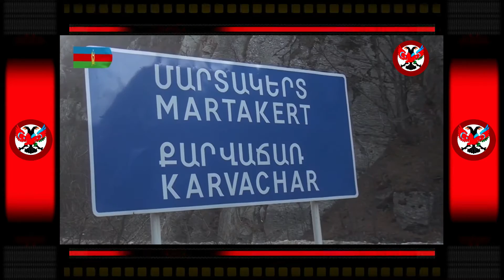Kəlbəcər həsrəti sona yetdi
IIIIIIIIIIIIIIIIIIIIIIIIIIIIIIIIIIIIIIIIIIIIIIIIIIIIIIIIIIIIIIIIIIIIIIIIIIIIIIIIIIIIIIIIIIIIIIIIIIIIIIIIIIIIIIIIIIIIIIIIII
IIIIIIIIIIIIIIIIIIIII
IIIIIIIIIIIIIIIIIIIII
IIIIIIIIIIIIIIIIIIIII
IIIIIIIIIIIIIIIIIIIII
IIIIIIIIIIIIIIIIIIIII
IIIIIIIIIIIIIIIIIIIII
IIIIIIIIIIIIIIIIIIIII
IIIIIIIIIIIIIIIIIIIII
IIIIIIIIIIIIIIIIIIIII
IIIIIIIIIIIIIIIIIIIII
IIIIIIIIIIIIIIIIIIIII
event stop storiesnbc nightly news full episodenightly news full itv bbc news coronavirus covid news politics busines shealthepisodeThanks giving Electors News Politics bbc news salisbury general hospital mark urban Nightly Netcast Nightly News Netcastnbc news breaking news us newsworld newsnightly newscurrent eventstop storiesnbc nightly news full episodenightly news full episodenightly news fullfull episodelester holt Biden Administration Christmas Holiday Election 2020 Coronavirus usa President Trump Covid Hospitalizations COVID Testing covid vaccine newsnightly broadcast Covid 19 episodenightly news fullfull episodelester holt Biden Administration Christmas Holiday Election 2020Coronavirus usaPresident TrumpCovid Hospitalizations
Вести в субботу
Вести недели
Итоги недели с Ирадой
Вечер с Владимиром Соловьевым
Кто против
Жириновский
авангард
пересвет
60 минут
Вести ФМ
Место встречи
Время покажет
Специальный репортаж
Открытым текстом
Добров в эфире
Шарий
Сергей Михеев
Шойгу
легенда 2020
Скабеева
Постскриптум

IIIIIIIIIIIIIIIIIIIIII
Вести в субботу
Вести недели
Кто против
Жириновский
авангард
Shadow
Тень

aztv Aztv arb itv İtv xəzərtv lider lidertv mədəniyyət realtv real bbc news coronavirus covid news politics busines sheal the pisode Thanks giving Electors Real tv bbc news salisbury general hospital mark urban Nightly Netcast Nightly News Netcastnbc news breaking news us news world news nightly news current